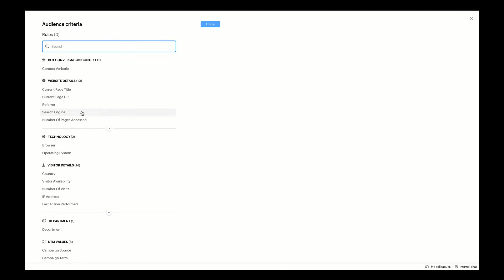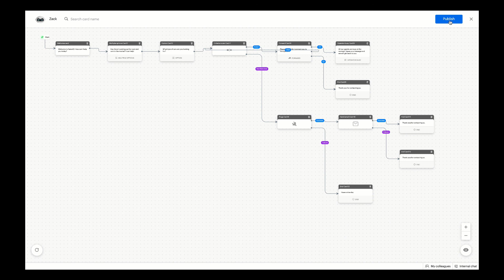Action blocks - Equip your chatbot with different actions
Build your chatbots with the right actions in it to assist your customers' interactions in the best poss
Provide the best conversational chatbot assistance by building your chatbots with the right actions using the action block in the codeless bot builder.